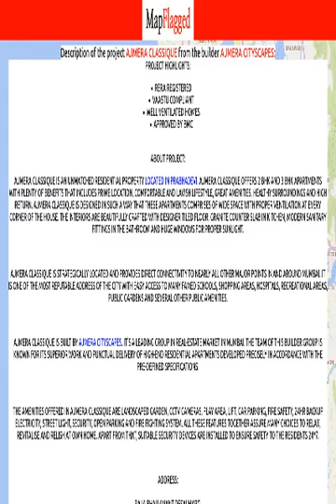Mumbai | Ajmera Classique by Ajmera Cityscapes at Prabhadevi | MapFlagged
📚 Video Chapters:
0:00 Project Introduction
0:10 Project Price
0:25 Project Name
0:30 Project Address
0:35 Project Description
0:45 Project Amenities
0:50 Project Builder Description
0:55 Project Key Places
1:00 Subscribe to MapFlagged!

📣 Following is the detail of Ajmera Classique, a project by Ajmera Cityscapes:
Project Highlights:
RERA registeredVaastu CompliantWell Ventilated HomesApproved by BMC
About Project:
Ajmera Classique is an unmatched residential property located in Prabhadevi. Ajmera Classique offers 2 BHK and 3 BHK apartments with plenty of benefits that includes prime location, comfortable and lavish lifestyle, great amenities, healthy surroundings and high return. Ajmera Classique is designed in such a way that these Apartments comprises of wide space with proper ventilation at every corner of the house. The interiors are beautifully crafted with designer tiled floor, granite counter slab in kitchen, modern sanitary fittings in the bathroom and huge windows for proper sunlight.
Ajmera Classique is strategically located and provides direct connectivity to nearly all other major points in and around Mumbai. It is one of the most reputable address of the city with easy access to many famed schools, shopping areas, hospitals, recreational areas, public gardens and several other public amenities.
Ajmera Classique is built by Ajmera Cityscapes. It's a leading group in real-estate market in Mumbai. The team of this builder group is known for its superior work and punctual delivery of high-end Residential Apartments developed precisely in accordance with the pre-defined specifications.
The amenities offered in Ajmera Classique are Landscaped Garden, CCTV Cameras, Play Area, Lift, Car Parking, Fire Safety, 24Hr Backup Electricity, Street Light, Security, Open Parking and Fire Fighting System. All these features together assure many choices to relax, revitalise and relish at own home. Apart from that, suitable security devices are installed to ensure safety to the residents 24*7.
Address:
Raja Bhau Anant Desai Marg,
Kamgar Nagar, Prabhadevi,
Mumbai, Maharashtra
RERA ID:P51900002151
Advantage Of Project Location:
5 minutes away from grocery store, chemist & varied utility shops7 minutes away from Siddhivinayak Temple10 minutes away from D.Y. Patil International School15 minutes away from Bombay Scottish School15 minutes away from Worli Sea-Link 15 minutes away from Hinduja Hospital 20 minutes away from Jaslok Hospital20 minutes away from Ruparel College

💰 Ajmera Classique : Prabhadevi, Mumbai, India with the price structure:
3 BHK at 4.90Cr-5.90Cr having area 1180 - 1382 sq.ft
2 BHK at 4.18Cr having area 1007 sq.ft

🏥 Nearest Hospitals to this Project:
Worli Hospital For Women
Shiv Clinic
BMC Hospital
Dr. NB Parulekar Hospital
Sportsmed Hospital

✒️ Nearest Schools to this Project:
Datt Guru Classes
Giggles
Fun Hobby Art Classes
Plus Point Computer Center
Prabhadevi BMC School

🍕 Nearest Restaurants to this Project:
Om Pani Puri
Om Hindu Restaurant
Gajanan Hindu Bhojnalaya
Hi Prabhadevi
The Food Corner

🚃 Nearest Train Stations to this Project:
Elphiston Station West
Elphinston
Prabhadevi Railway Station
Parel Railway Station

🏬 Nearest Shopping Malls to this Project:
Pressto Drycleaning & Laundry
Surana Jewels
Maheka Mirpuri
Aakaar
Siddhi Watches

🌼 Nearest Parks to this Project:
Park
Karnal Santosh Manoranjan Park
Rajabhau Salvi Udyaan
Late Mahesh Madhukar Bobhate Park
BMC Garden and Children Park

🎥 Nearest Movie Theaters to this Project:
Rahul Theatres
Deepak Cafe
Carnival-Matterden
Cinemaadvt.Com
Deepak Talkies

☕ Nearest Cafes to this Project:
Shankar Tea House
Good Co . Coffee
Cafe Coffee Day
Shri Vinayak Mi Store
Suzette

🏢 Nearest Stores to this Project:
Subhash Biscuit Mart
Savitri Clothing Co.
Shri Siddhinath Medical General Stores
M R Electric & Hardware
Shree Swami Samartha Medico

➕ Nearest Doctors to this Project:
Dr MRS Saman Mahvy
Dr N R Patel
Dr J B Mehth
Dr Pravin R Chheda
Dr Purnima S Prabhu